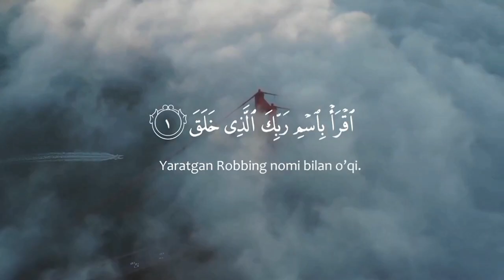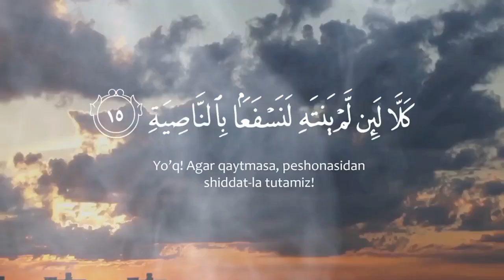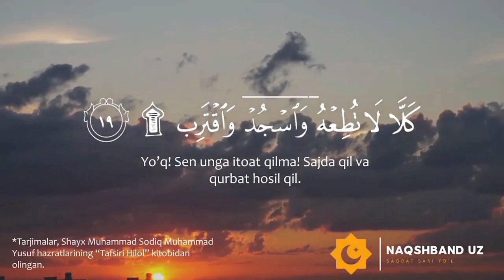Quran tilawat || 8d Quran Recitation